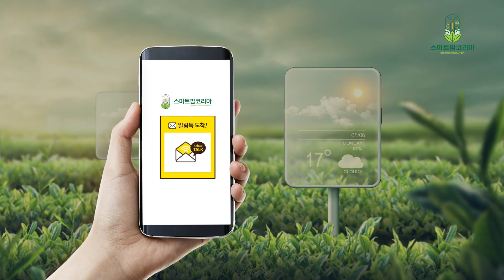스마트팜코리아 농가활용서비스 알림톡 홍보 영상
- 카카오톡을 통해 실시간으로 농장 정보를 받아 볼 수 있는 방법!
스마트팜코리아 회원가입 후 농가활용서비스 신청하고 농가정보만 등록하면 모바일 알림서비스를 무료로 받아 보실 수 있습니다.
스마트팜에서 발생하는 환경정보 및 생육정보를 수집, 분석하여 제공하는 농가활용서비스 지금 바로 이용해보세요.
자세한 이용 방법은 스마트팜코리아 - 스마트팜 데이터마트 바로가기 - 정보활용 - 농가활용서비스 안내 페이지를 참고해주시길 바랍니다.